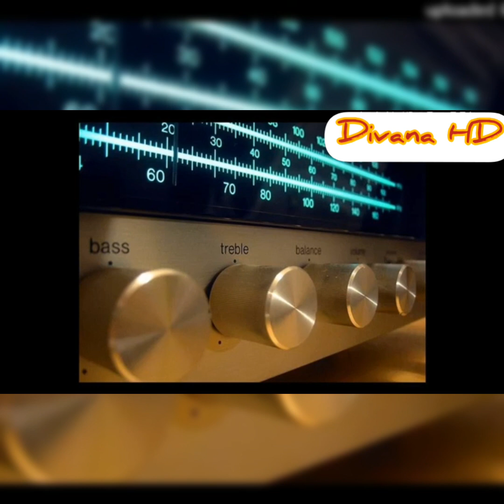Ahmed zergui chaba bent bladi